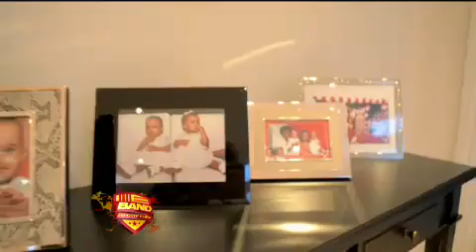Виллиан в Лондоне